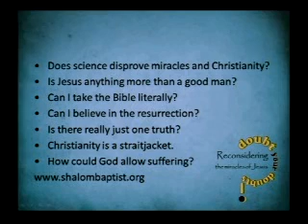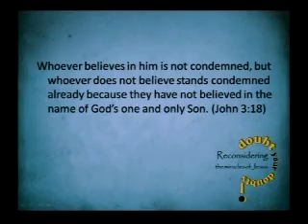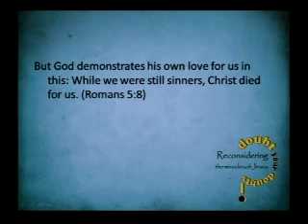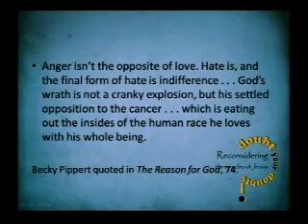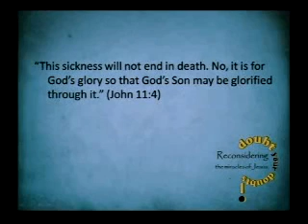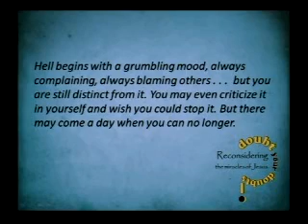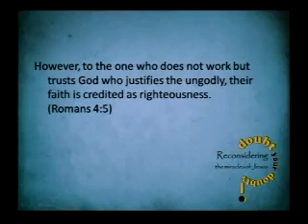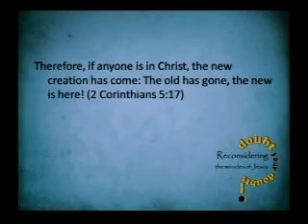Doubt Your Doubts: How Could a Loving God Send People to Hell?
Shalom Baptist Church, Hutchinson, Minnesota
Pastor Rick Stapleton with Michael Wahlstrom
Message 8 of 8 in a series on Doubt Your Doubts - Reconsidering the Miracles of Jesus.  Running April 3 through May 22, 2011.
John 11:38-42
Opening video snippet created using part of the song "Ode to Chin" by Switchfoot